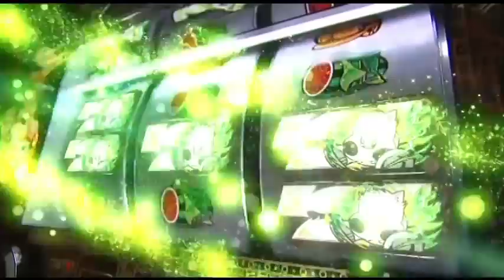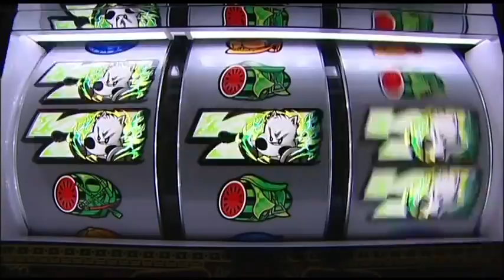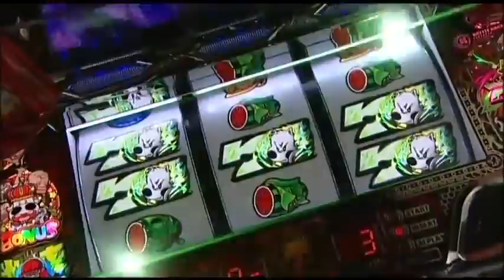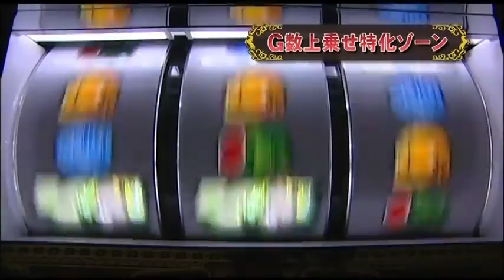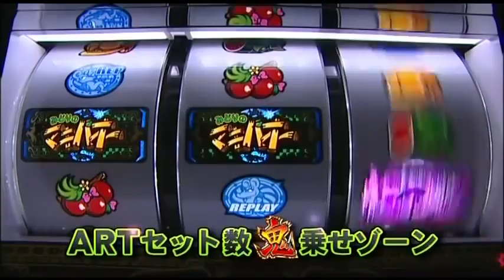みどりのマキバオー 届け！！日本一のゴールへ！！ PV